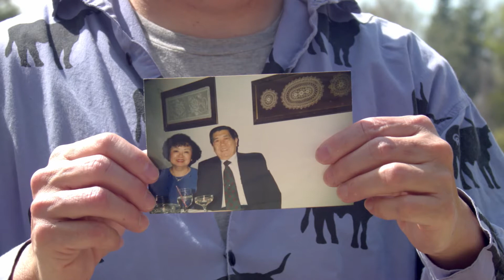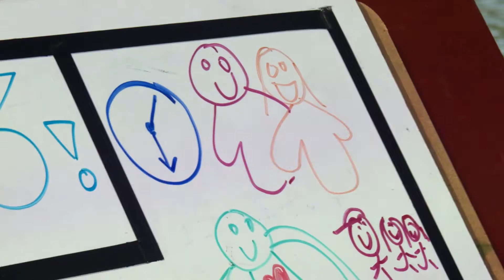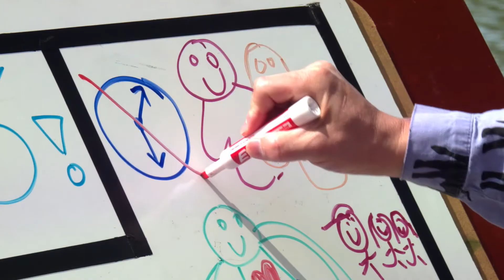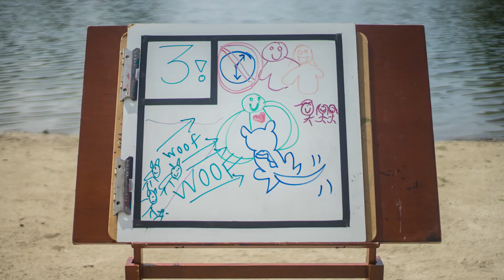Who Am I, Relative to What My Parents Would Want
Happy Birthday to Everyone Born on April 3rd

Today’s Date is with: Ray Chao
Artist: pumkimask